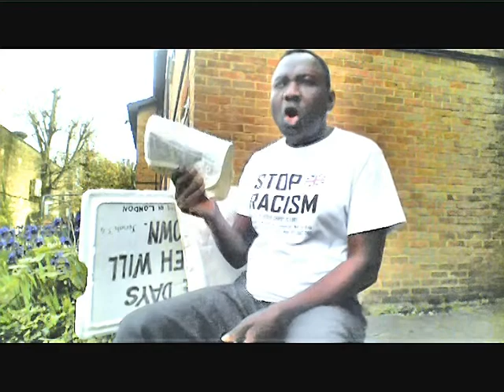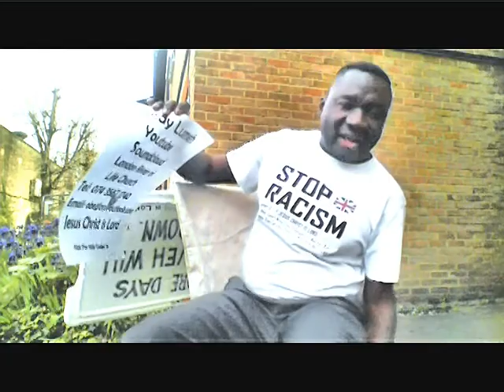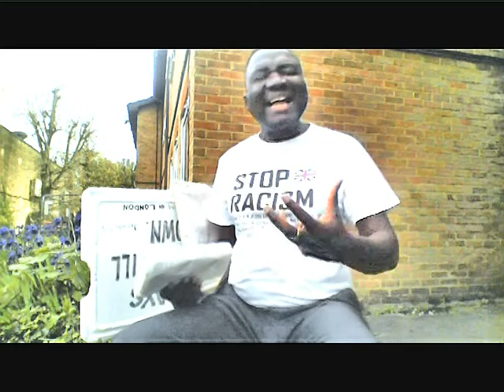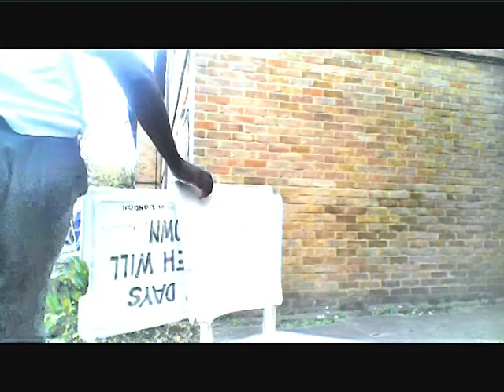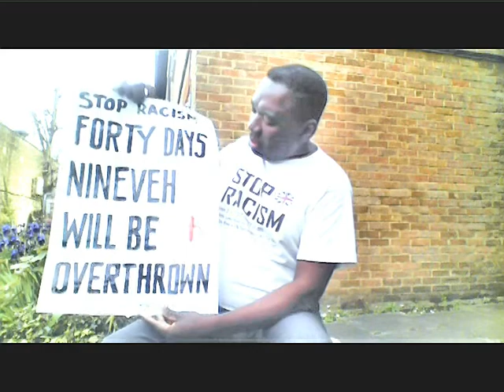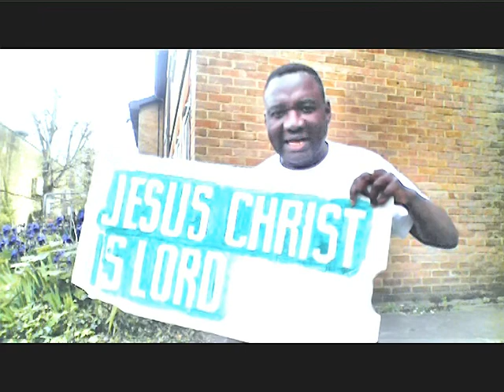I have come that they might have Life more abundantly, ANDY LUMEH Evangelist